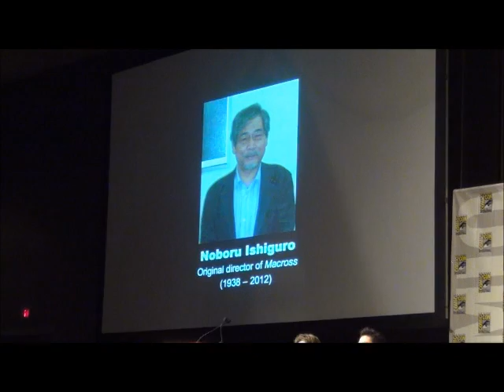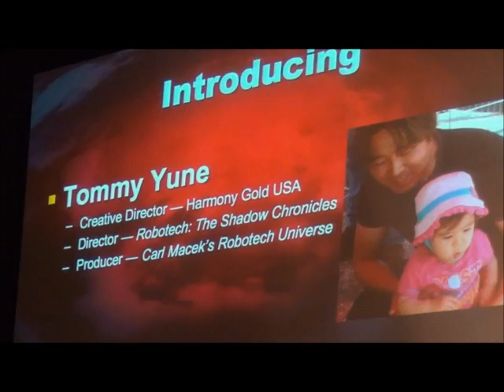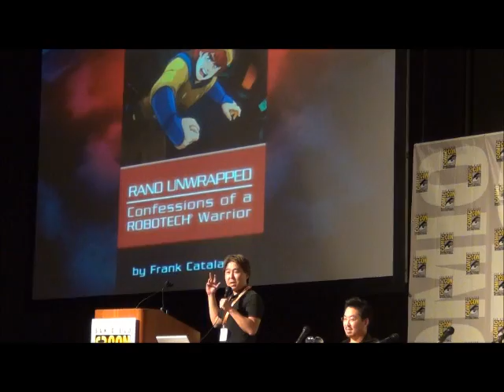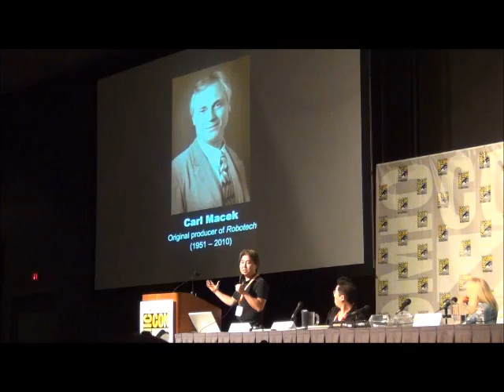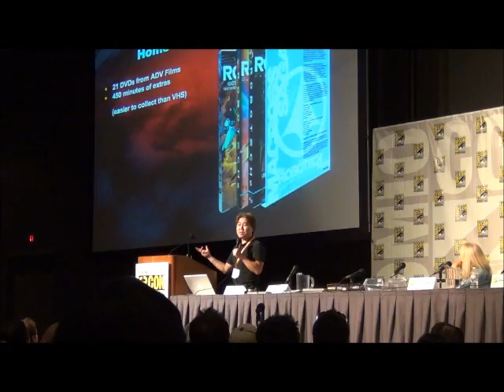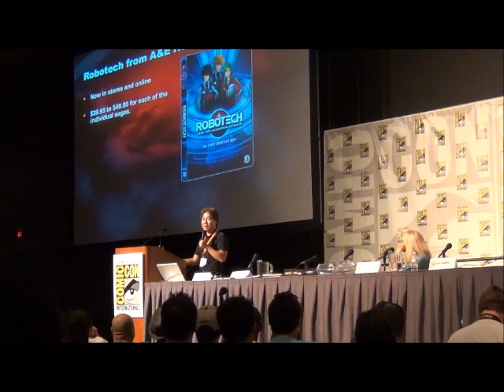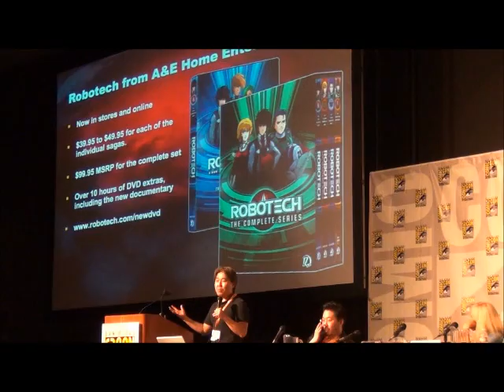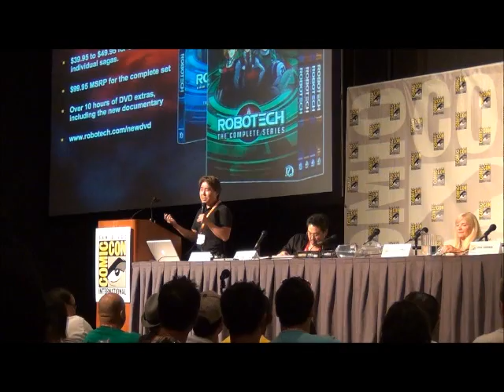SDCC 2012 Robotech Panel Part 1 of 4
HG Robotech Panel at San Diego Comic Con with Tommy Yune, Svea Macek and Steve Yun.